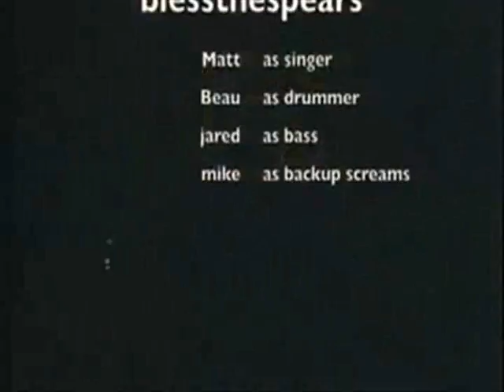matt traynor - blessthefall